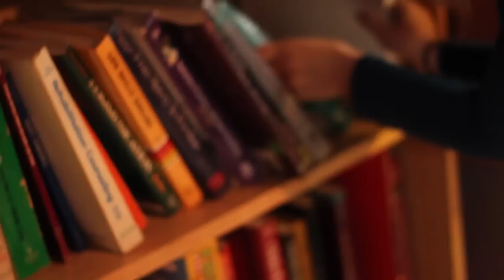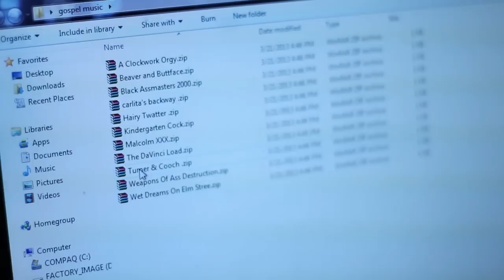Friendly Wager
The things you bet about while your girl reads a cosmo magazine.